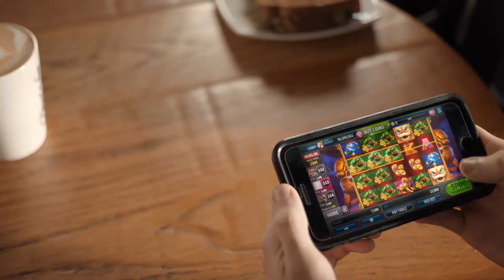Why it’s okay to play Slotomania at 2:46 PM